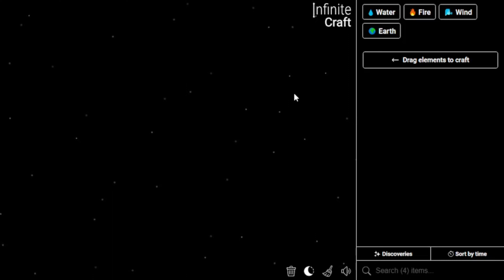How to Make Monaco in Infinite Craft | Get Monaco in Infinite Craft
📜 Featured Infinite Craft Recipes:

Monaco ,